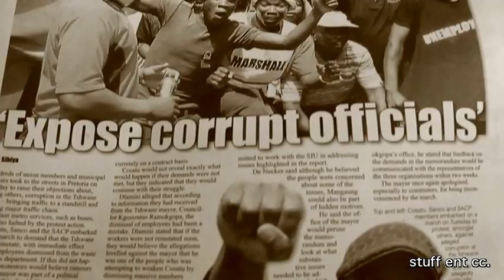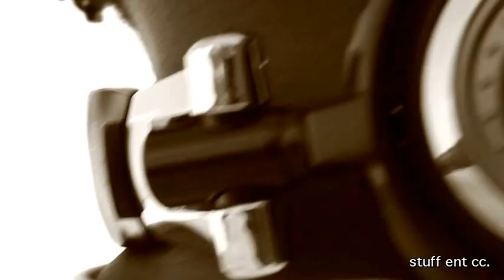The Gardeners of Eden-"Streets of Eden" (Official)_Music Video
Company: Stuff Entertainment cc.
Artist/s: the Gardeners of Eden
Song Title: The Streets of Eden
Duration: 0:04:37
Director/D.O.P/Editor: L. Tshabalala
Year: 2012
The Gardeners of Eden are a freshest musical crew to come out of South Africa, Newcastle in Kwa-Zulu Natal to be exact. The group consists of 'Platinum-@Platinumpunch'; VIsto-@Visto_Mcblemish; 'Alien-@Alienator268', 'Kay-@TruLady_Shallot'; MraleFin-@MraleFin' and 'Alex-@Audiobanger'. Their sound is distinct, precise, fun, honest and relevant. This video features their second single: "Streets of Eden'. It was shot over 1 day and 1 night and edited in half a day. It is the first music video to display the new South African bank note depicting Nelson Mandela. It was shot on location in Sunnyside Pretoria, and 1 torch light was used to create the desired effects.